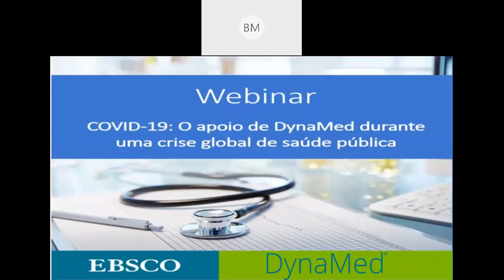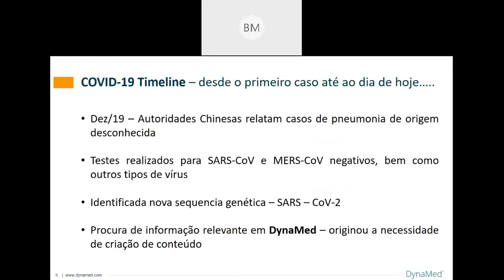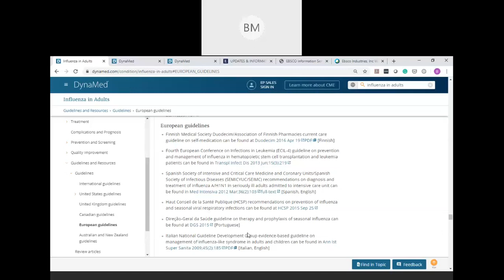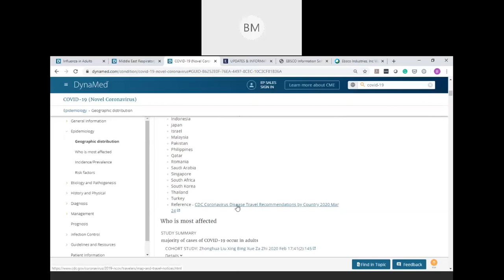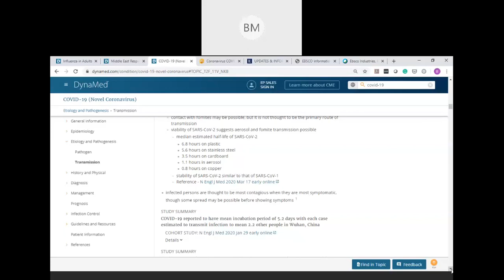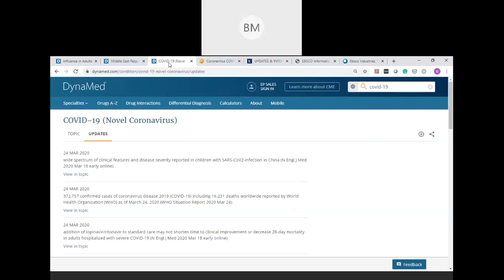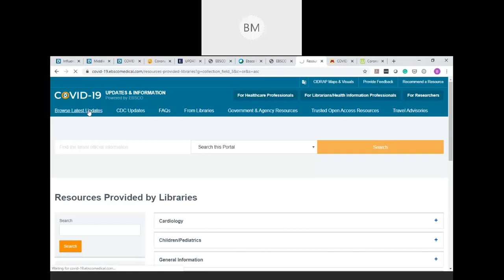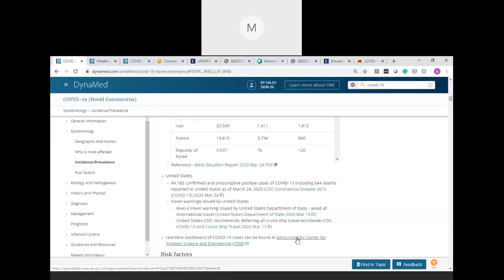WEBINAR DynaMed: evidencias medicas COVID 19, o nosso apoio à saude publica 25-mar-2020